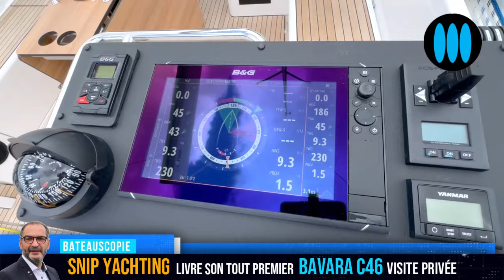Visite du 1er BAVARIA C46, livré par SNIP Yachting à Ouistreham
Nautisme et voiliers - Importateur BAVARIA, de Dunkerque à Royan, Snip Yachting a livré, début juillet, son tout premier Bavaria C46, le dernier opus de la ligne des croiseurs du chantier allemand, développés par Cossutti Design. Ce Bavaria C46, qui suit les lancements des très réussis Bavaria C42 et Bavaria C38, intègre des évolutions de style bien vues, et à l'instar des deux autres modèles a été récompensé par la presse professionnelle, pour ses grandes qualités. Dans ce reportage de BateauScopie, nous vous proposons de rencontrer Grégoire Renet, responsable Bavaria chez Snip Yachting, qui explique pourquoi le propriétaire à choisi ce modèle et pas un autre, lui qui a possédé différents modèles d'autres marques, avant de passer chez Bavaria et qui recherchait notamment un voilier performant et bioen construit.